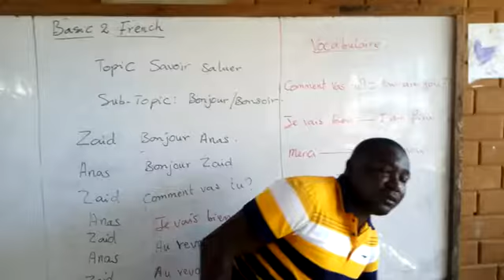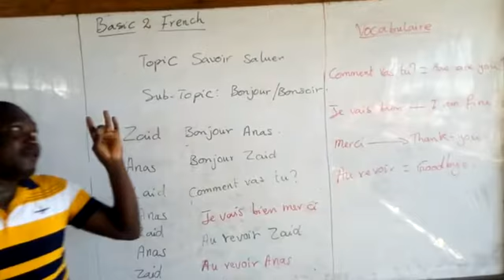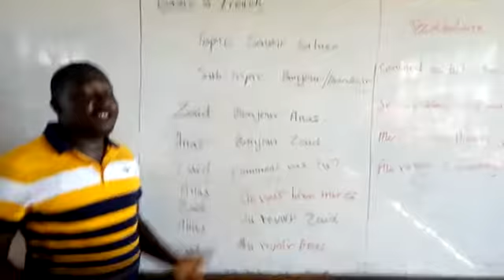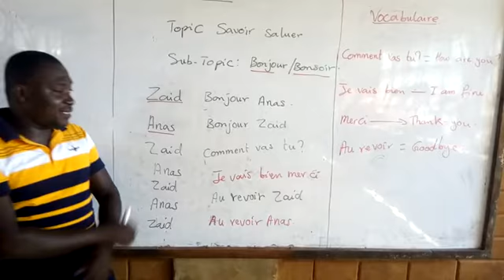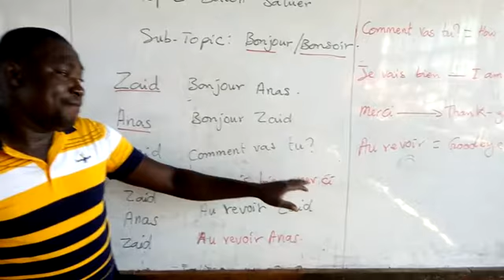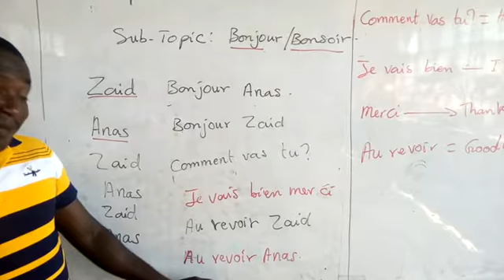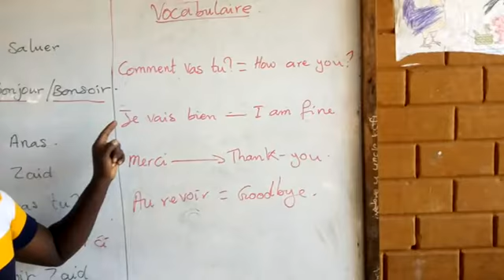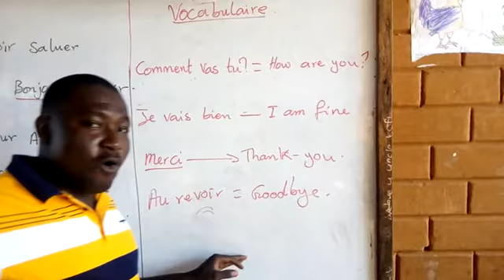B2 French L1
Savoir / Saluer